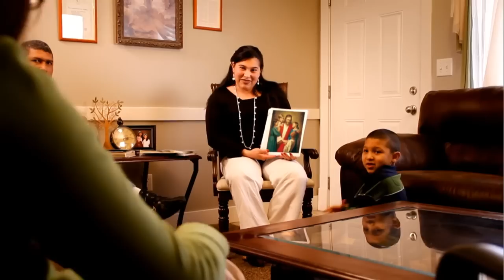Motherhood an Eternal Partnership with God